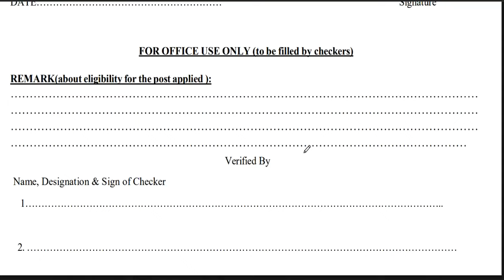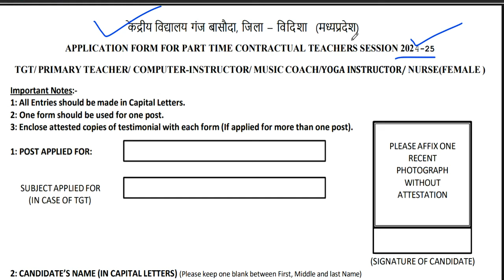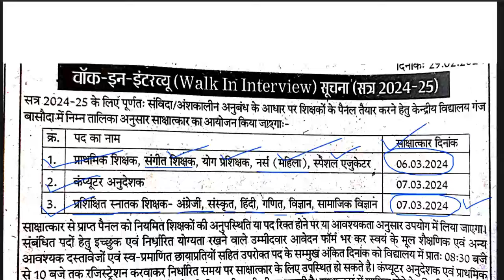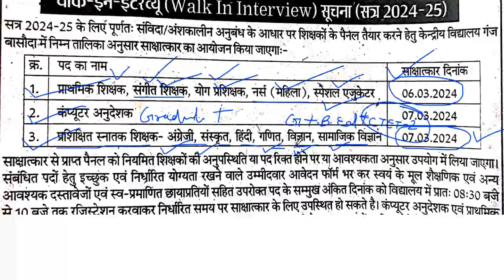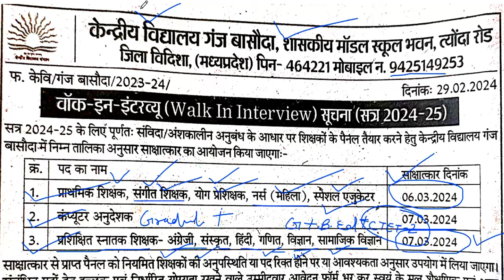KVS NEW TEACHERS VACANCY 2024 | KENDRIYA VIDYALYA TEACHERS VACANCY | NO FEE | NO EXAM | ALL SUBJECT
KVS  NEW TEACHERS VACANCY 2024 | KENDRIYA VIDYALYA TEACHERS VACANCY | NO FEE | NO EXAM | ALL SUBJECT   KVS Teachers Vacancy 2024 | KENDRIYA VIDYALYA TEACHERS VACANCY | NO FEE | NO EXAM | ALL SUBJECT